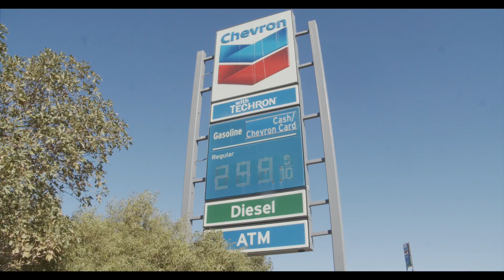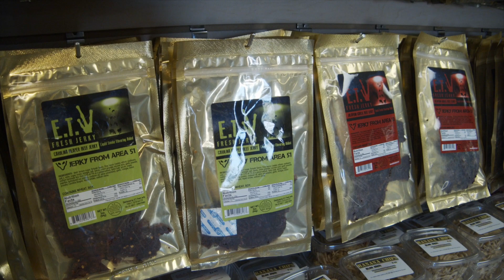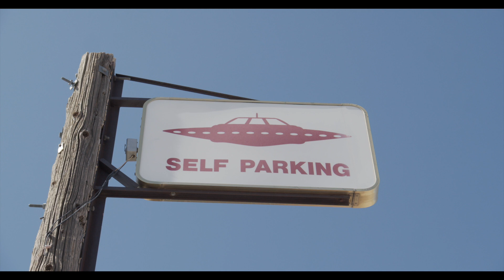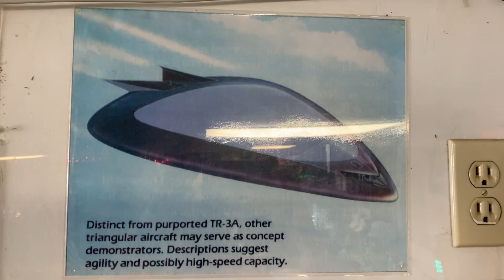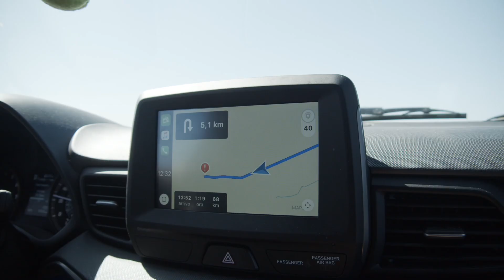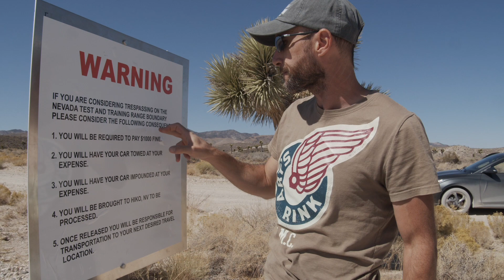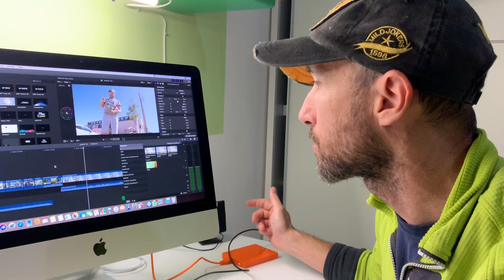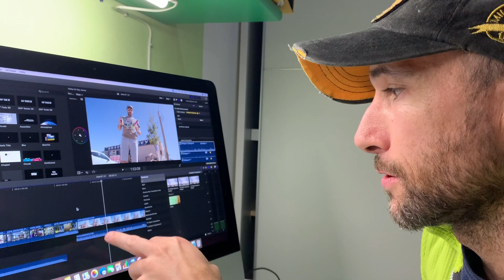Area 51 (Seconda parte) riceviamo una trasmissione aliena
I nostri agenti lasciano Las Vegas per raggiungere il nord del Nevada e scoprire cosa si può trovare nei dintorni dell'area 51. Il microfono ha ricevuto una frequenza strana. Saranno gli alieni?